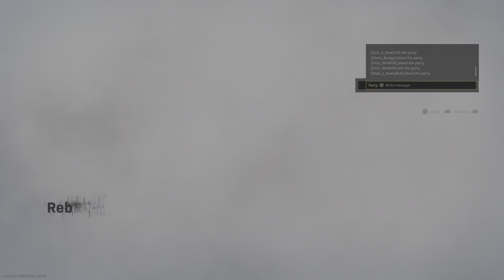Win is a Win 6 piece